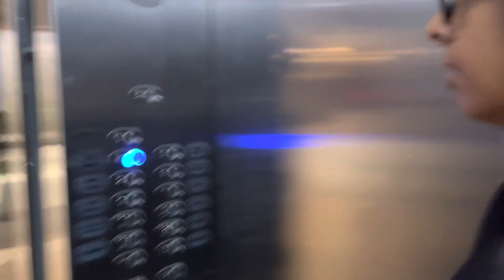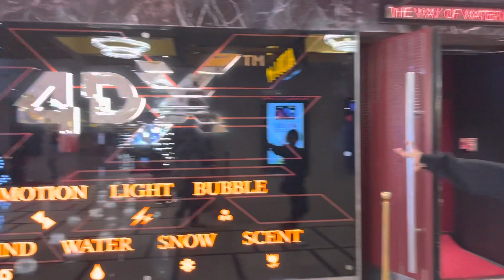Avatar Way of Water 4D Movie experience Vega City Bengaluru